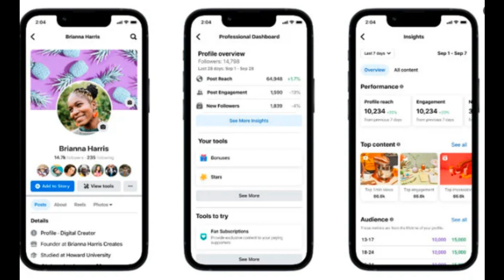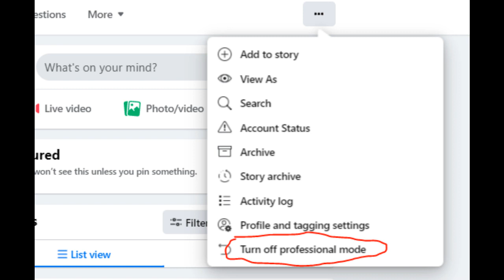How To Turn On Professional Mode on Your Facebook Profile and Earn Money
How to turn on professtional move on facebook
Earning money from facebook
Earning money from facebook is possible in Pakistan
facebook video monitization
Facebook page monitization
how to moniitze facebook page
earning money from facebook adds
professtional mode facebook not showing
profesttional mode setting
professtional mode on kaise kre
profeaational mode option not showing
profestional mode off facebook
professtional mode on facebook
professtional mode fb
professtional mode facebook profile